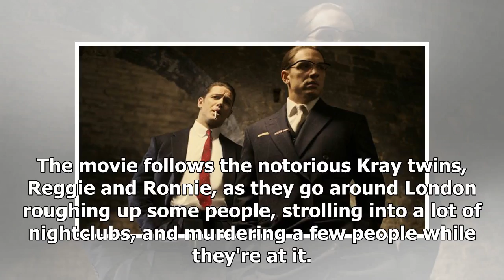Arguably Tom Hardy's greatest film is on the TV tonight so we've cancelled all our plans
If you, like us, had vaguely constructed plans for this evening that you didn't really want to atten...